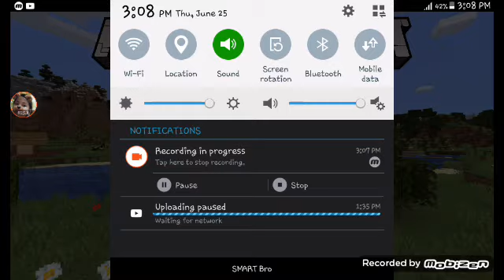how to build sapiro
Build your best encantadia